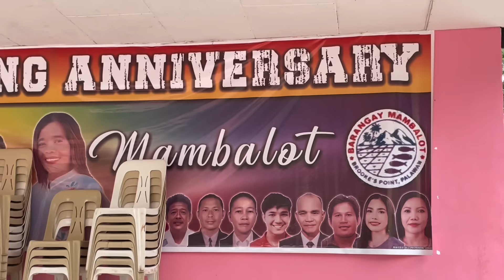MUTYA NG BRGY MAMBALOT NI JAMES